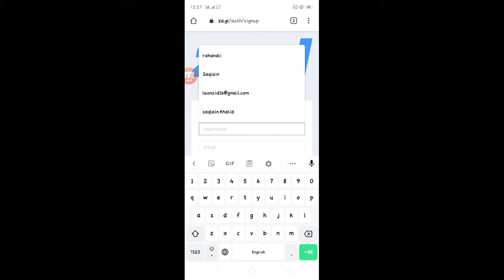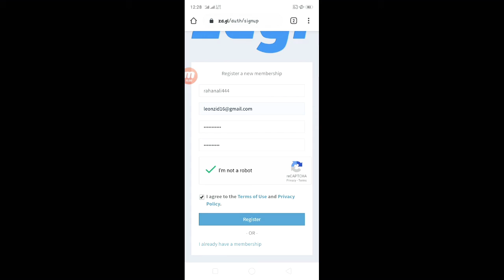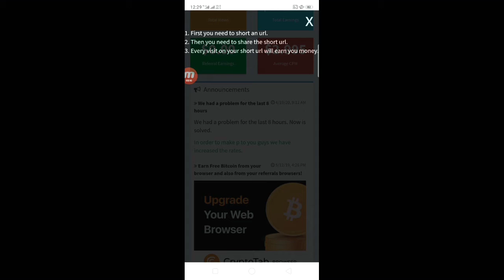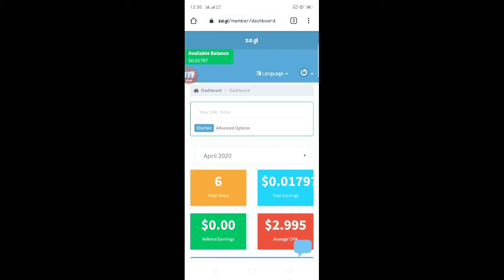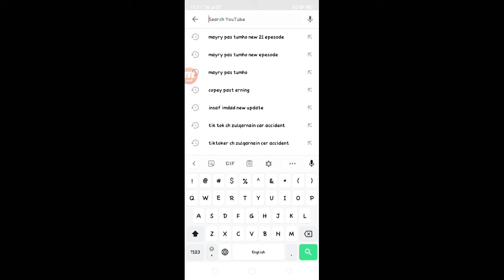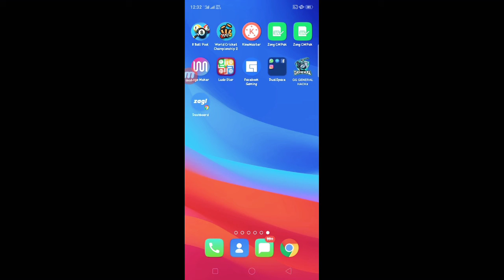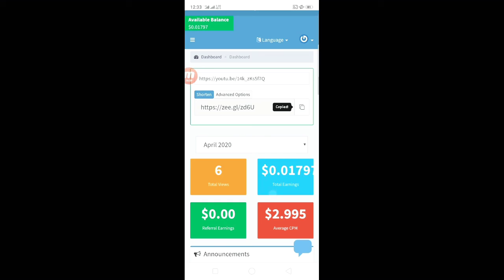How Earn Money Upto 130$ Per week|Full Proof